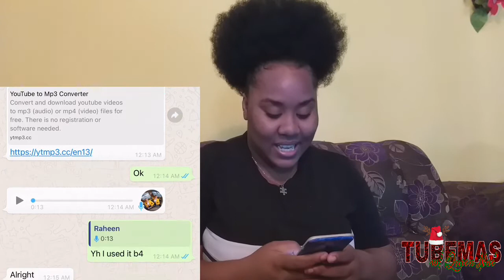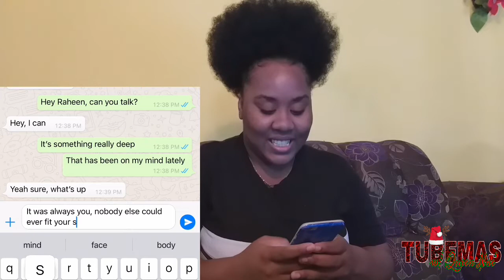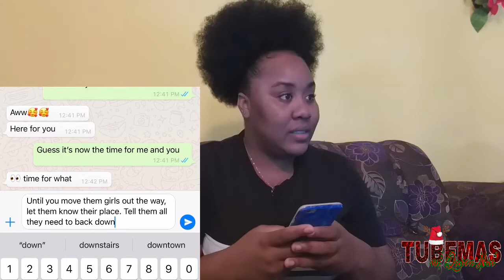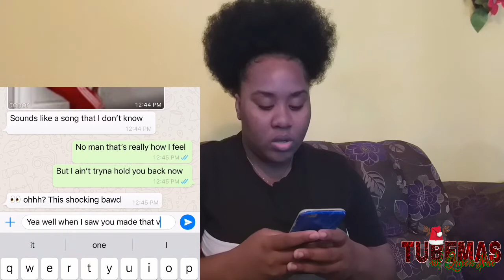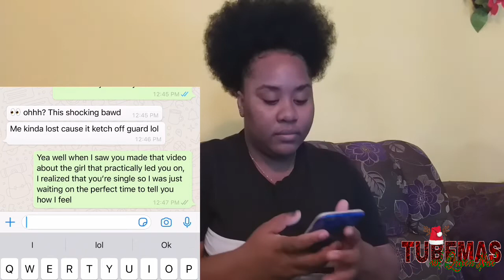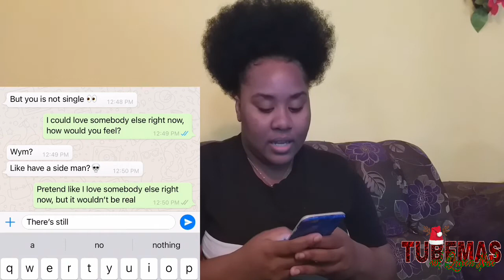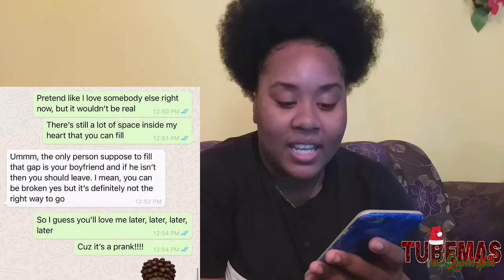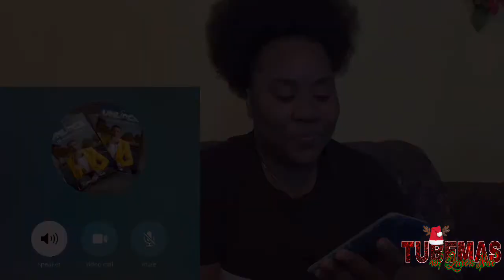LYRIC PRANK ON YOUTUBER || QUEEN NAE’ ft Raheen Tv 🤣 || “Love Me Later" by Natasha Mosley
Hey Queen Nae’ Fam,
I did a lyric prank using the song Love Me later by Natasha Mosley on Raheen from Raheen Tv. I hope you will enjoy this video! 🥰

Thank you so much for the support, I REALLY APPRECIATE IT!

ABOUT ME:
I  am Renae' Simmonds, A 23 year old young lady who is passionate about the Arts. I am a Dancer, Dance Instructor, Hairstylist, Singer, Graphic Designer, Sign Language Teacher and an Interior Decorator.

Graphic Design Instagram Page: @Kreativegraphics_byrenae